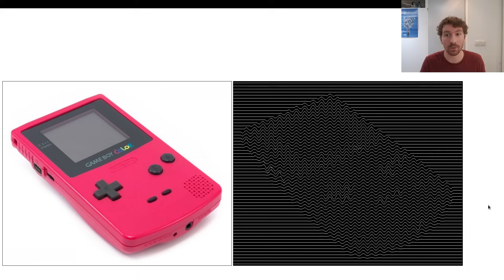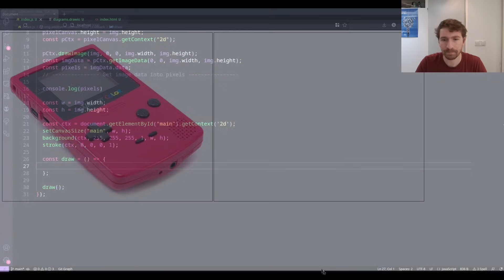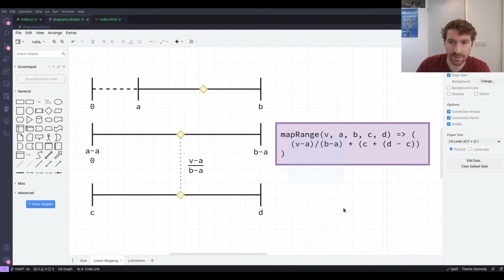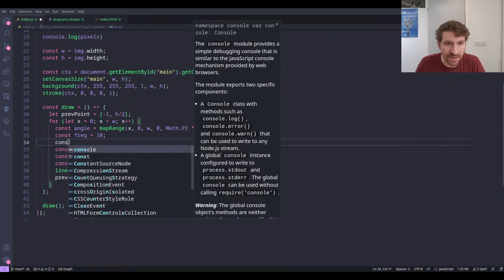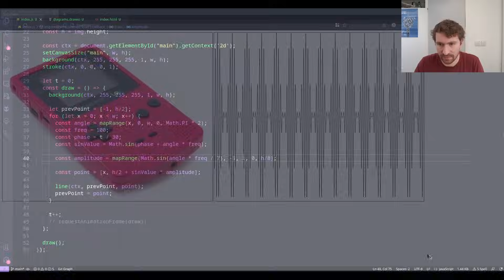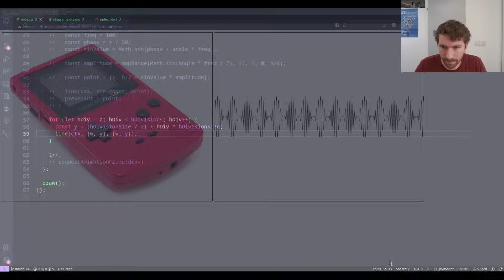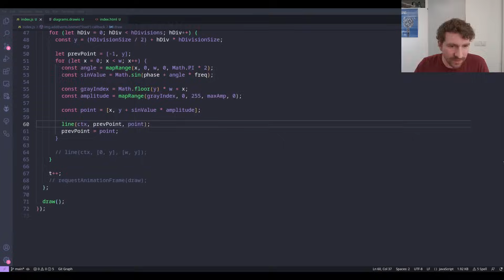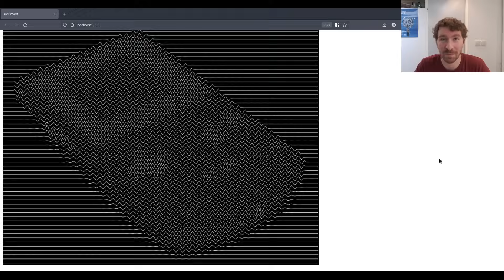Turning Pixels Into Waves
In this video, we're building an awesome graphical effect, where an image is processed into a series of animated waves. The math behind the technique is fascinating, and will lead us into to  how sine waves work, the magic of linear interpolation, and signal processing techniques like amplitude modulation!

=[ 🔗 Links 🔗 ]=